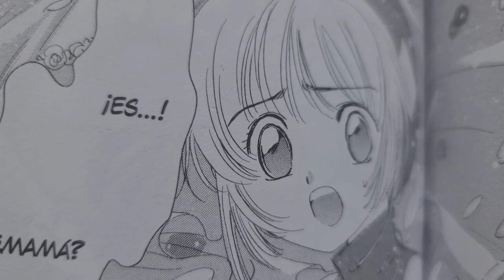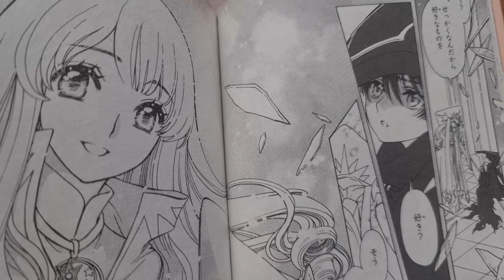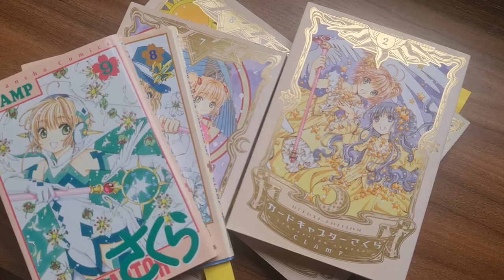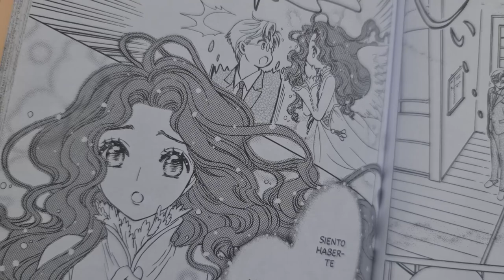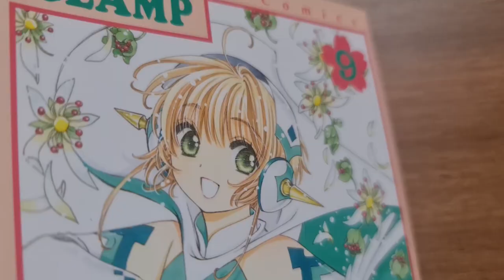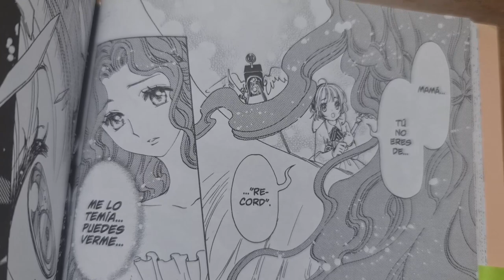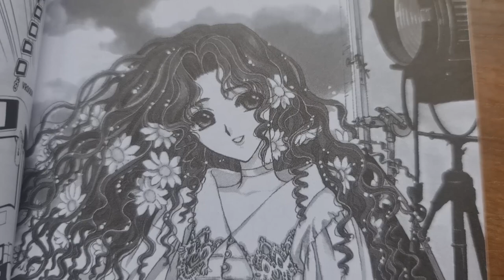¿SAKURA Y KAITO EN PELIGRO DE MORIR? TEORÍAS SOBRE NADESHIKO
¿Las vidas de Sakura y Kaito serán el pago para una magia poderosa que les permitirá salvar a sus seres queridos? ¿Eso fue lo que pasó con Nadeshiko?

En este video de Otaku Press hablamos sobre las teorías de cómo murió Nadeshiko, así como algunas ideas locas sobre por qué ella teme que Sakura la vea.

¿Listos para las teorías? ¡Deja tus ideas en los comentarios!